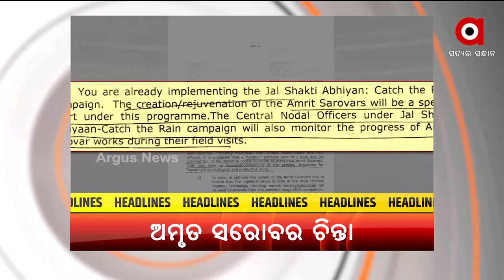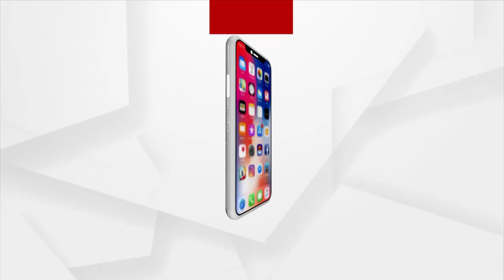Headlines@ 7 pm | 11 May 2022 | Argus News